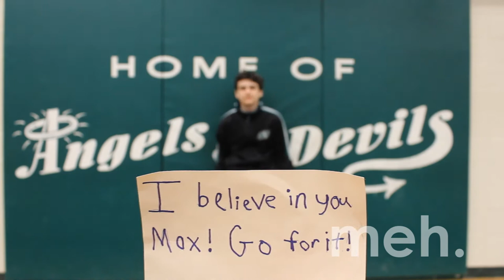Message for Max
I went around Lumsden High School and filmed students in Grade 9's messages for Max, a High School graduate with a positive resolution to break out of his troubles.